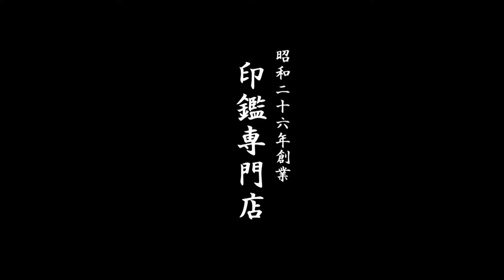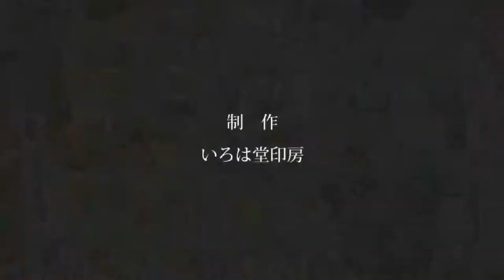鳥取市で牛角実印をお探しなら、地元の老舗ハンコ屋いろは堂へ!!